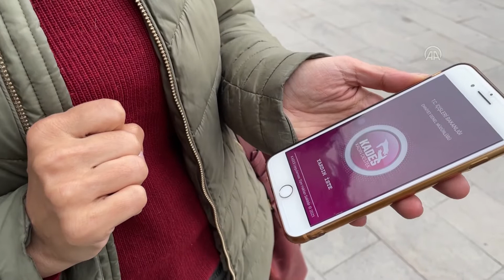Polis "KADES"le kadınların imdadına yetişiyor